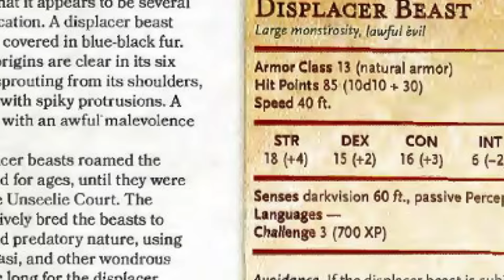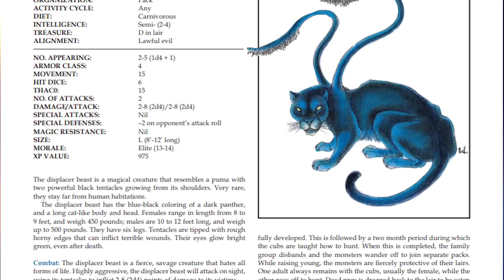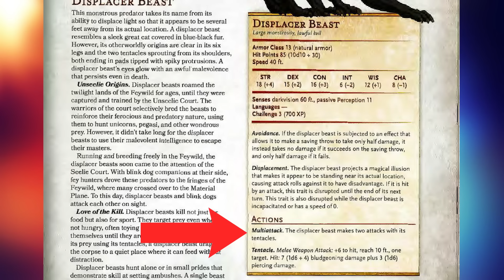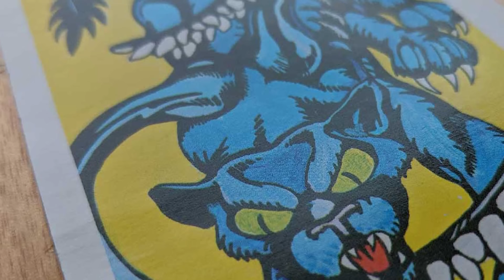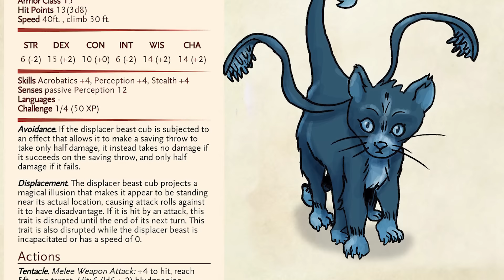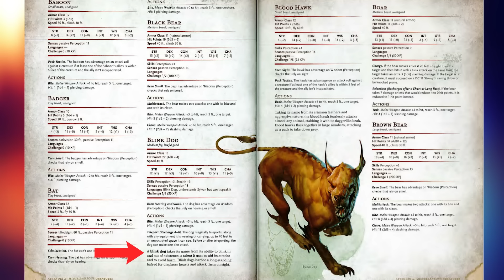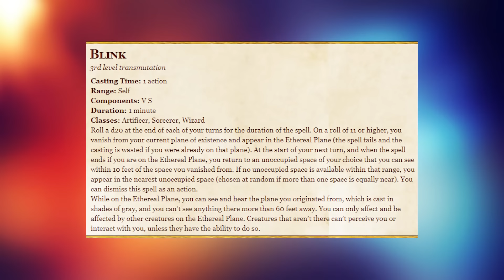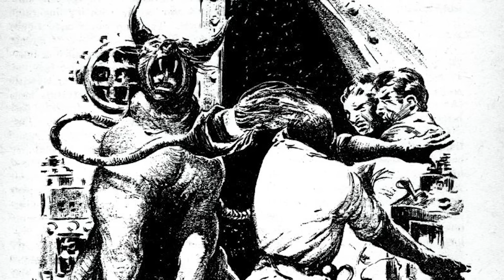What They Don't Tell You About Displacer Beasts - D&D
Next video: Treants! Plz send art before Tuesday.

Blink dog art at 12:18 - 12:28 by @sylvanidae
MUSIC

SOURCES

1st Edition Monster Manual
2nd Edition Monster Manual
3rd Edition Monster Manual
4th Edition Monster Manual
5th Edition Monster Manual